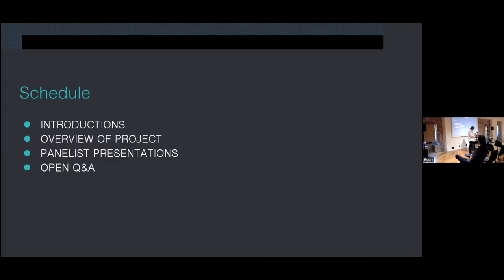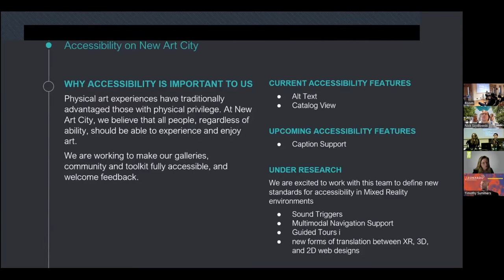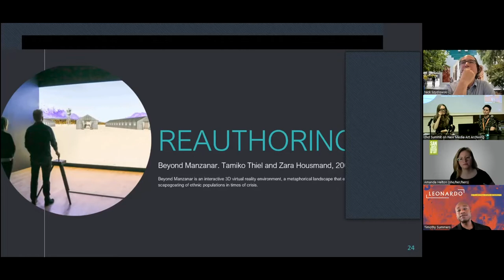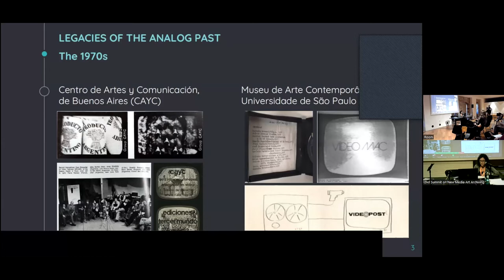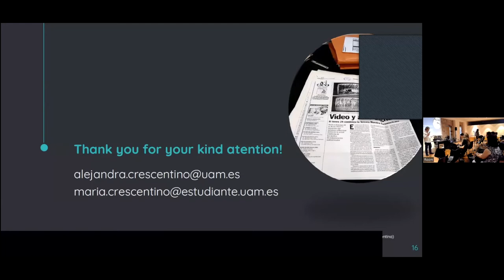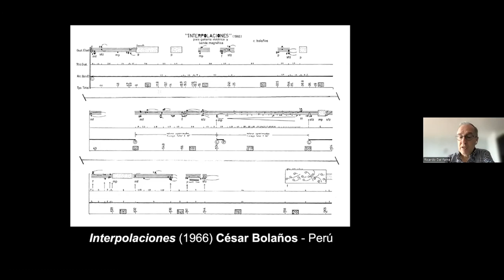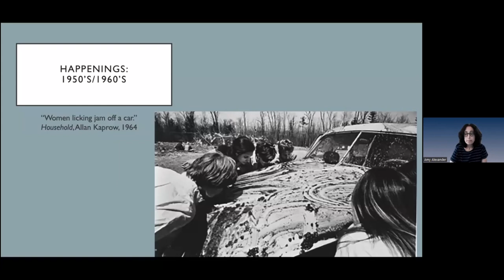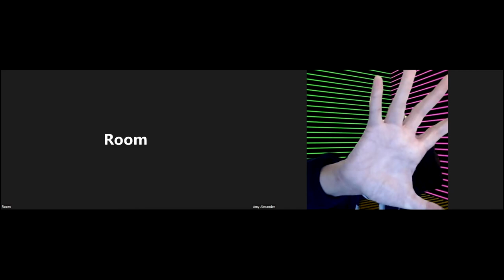Second Summit on New Media Art Archiving - Day 2, Session 3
The Second Summit on New Media Art Archiving aims to facilitate critical discourse and collaboration amongst archivists, curators, artists, researchers, and other parties interested in the preservation and online archiving of new media art. This summit will serve as an incubator of innovative ideas, production techniques, and infrastructure development as well as assist in connecting like-minded individuals in an effort to create a unified approach to solving the complex problem of preserving the history of new media art.  The Summit is organised by ISEA2022 Barcelona, the ISEA Symposium Archives, and SIGGRAPH History Archive, in cooperation with the Barcelona Museum of Contemporary Art (MACBA), FILE Festival archive, ADA Archive of Digital Art and Ars Electronica archive.

Organizing Committee: Bonnie Mitchell, Jan Searleman, Terry Wong and Wim van der Plas.

Session 3 - 11 June 2022

Multi-Generation Digital Stewardship: XR Art & Technology Archives
Rhonda Holberton, Don Hanson, Amanda Helton, Timothy Summers, Nick Szydlowski
SNMAA – Tools & Methodologies: XR – Panel
Stayin’ Alive. Southern Cone Video Art Archives in Context.
María Alejandra Crescentino
SNMAA – New Media Art Archiving Around the World – Long Paper
A forgotten, almost lost, and partially hidden piece of history: new media arts in Latin America
Ricardo Dal Farra
“Always Only Once:” The paradox of preserving performative digital works
Amy Alexander
SNMAA – Individual Arts and Archiving – Long Paper